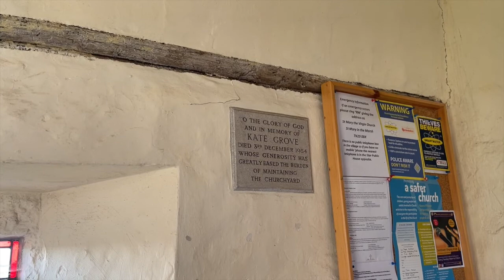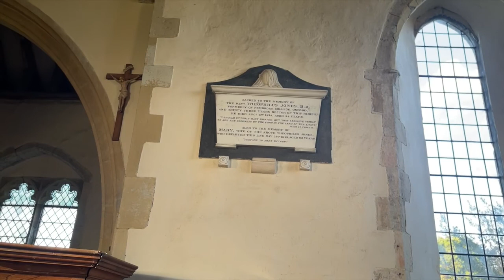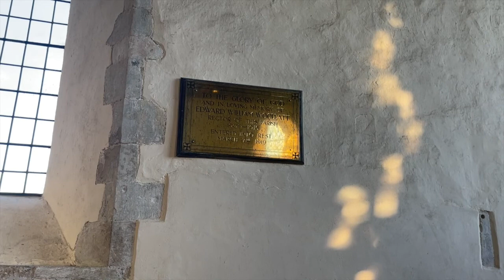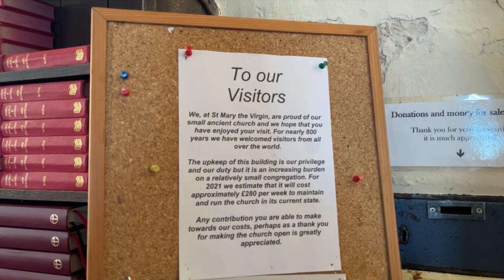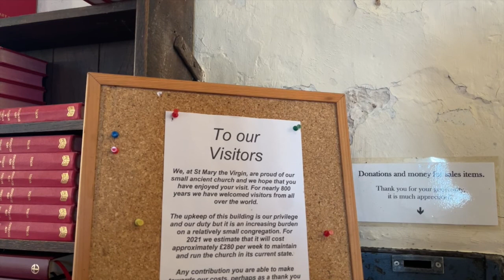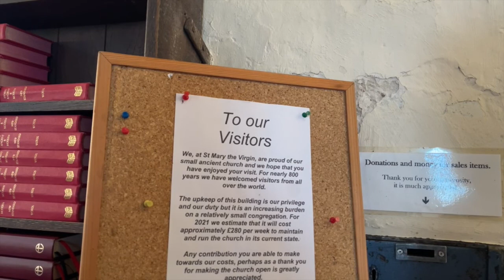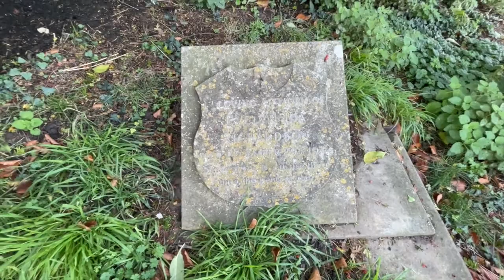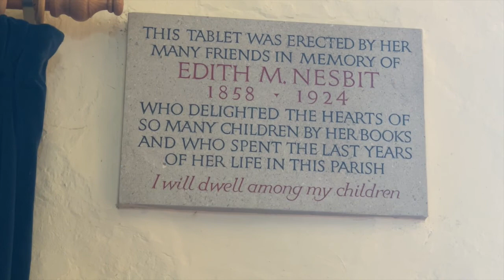CELEBRITY "GRAVE" OF E. NESBIT, AUTHOR OF THE RAILWAY CHILDREN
Hey Gothies!

My name is Nat, Nate, Nath or just Goth Moth. A nicname that has followed me around since becoming goth in my teens because I, like a moth, go straight for the lightbult of darkness!

Lover of beauty in the darkness, often tabboo subjects and socially frowned upon.

With my upbeat and off-the wall sense of humour, my main main on the Tubes is to have fun with even the most dark of subjects.